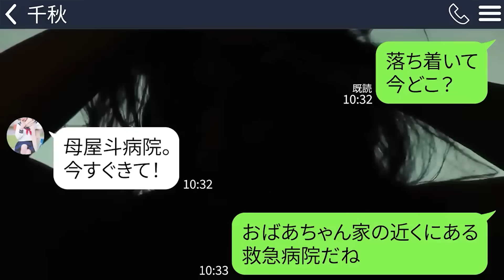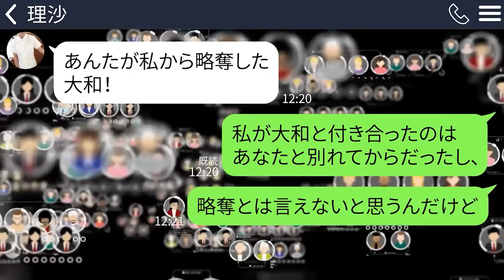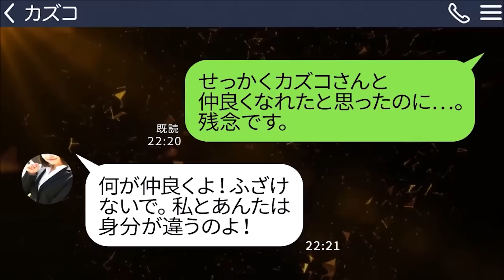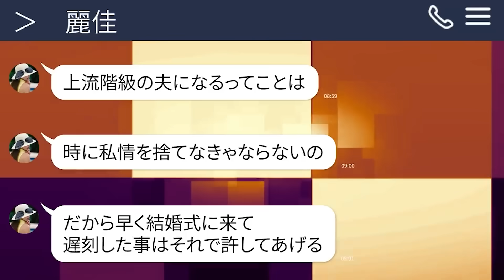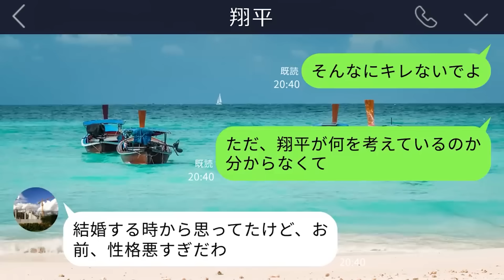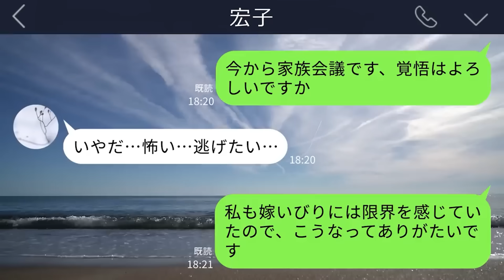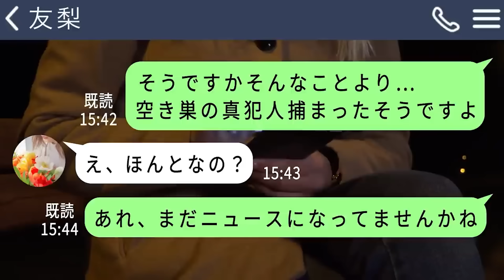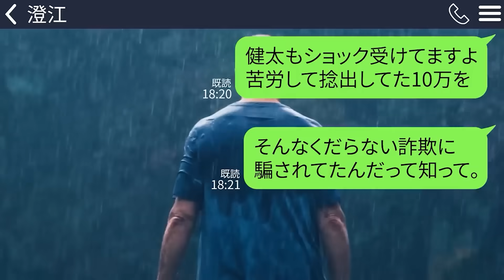【LINE】14歳の娘からSOS「パパが事故にあった！今すぐ病院に来て！」私「絶対に嫌。2度と顔も見たくないわ」→酷すぎる言葉の理由は…【総集編】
0:00【LINE】14歳の娘からSOS「パパが事故にあった！今すぐ病院に来て！」私「絶対に嫌。2度と顔も見たくないわ」→酷すぎる言葉の理由は…

15:05【LINE】夫の元カノから怒りの連絡｢子供に食事を与えないクズ女は離婚しろ！｣→まったく身に覚えがない私が詳しく話を聞くとなぜか女同士で結託することになった

29:53【LINE】部下の手柄を横取りし社長の娘の権力でクビにしようとする無能女→マウントが酷い勘違い女に私が隠してきた秘密を打ち明けた時の反応が最高に笑えるw

42:02【LINE】海外旅行中、謎の病気で入院した嫁を置いて日本に帰った旦那「狙ってる女とデートがあるんだわ！」→高熱の妻を置いていく浮気男に幻滅したので容赦なく追い込んだら…ｗ

55:04【LINE】母親が倒れ結婚式を当日ドタキャンしたら振られ社長令嬢の力で会社もクビに…社長「貧乏ババアの命より娘を優先しろ！」→その後、母が挨拶に行くと一瞬にして態度を変える社長の姿が…

1:09:07【LINE】夫の様子がおかしいので監視カメラを取り付けると浮気よりヤバいものが…私は震えながら家から飛び出すことになった

1:21:15【LINE】嫁の作った料理を隣家の犬に食べさせる姑「まずくて犬も吐き出したわｗ」→姑が唯一頭が上がらないある方に全て報告した結果手のひらひっくり返してｗ

1:35:24【LINE】家に帰ると臨月の嫁が土下座していた。嫁「浮気していました！」→浮気相手の男「え？誰この女？」話が食い違うので追求した結果トンデモ無い事が発覚してｗｗ

1:47:13【LINE】私を犯罪者と決めつけ警察に通報したママ友「私の親戚は警官なのw刑務所行きは確定ねw」→えん罪で逮捕されたもののまさかの真犯人が見つかって…

1:58:39【LINE】毎月10万の仕送りに文句を言う姑｢たった10万の少額で偉そうにするな｣→不満なようなので思い切って仕送りを打ち切ってやったら青ざめてｗ